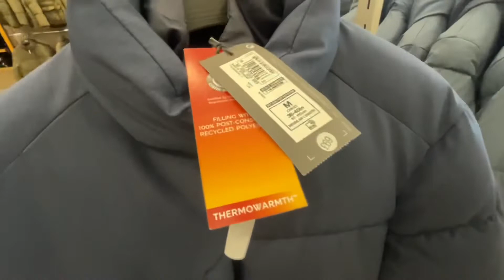H&M AND M&S COME SHOP WITH ME | Men’s fashion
Today I have a come shop with me around M&S and H&M to see what is in the January 2022 sale at M&S and H&M as well as what is new for 2022 at M&S and H&M. A M&S and H&M new year come shop with me!